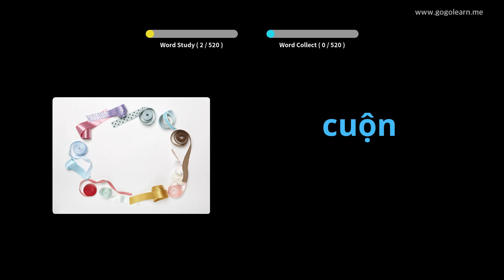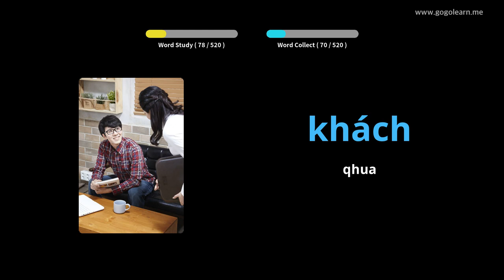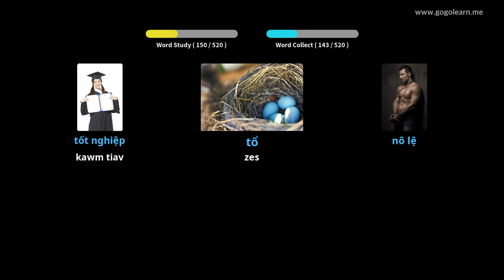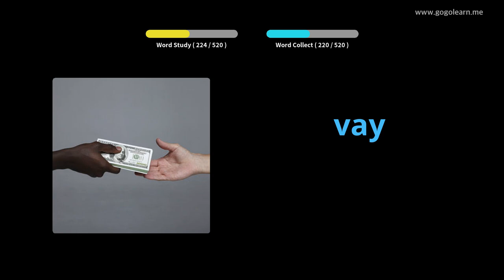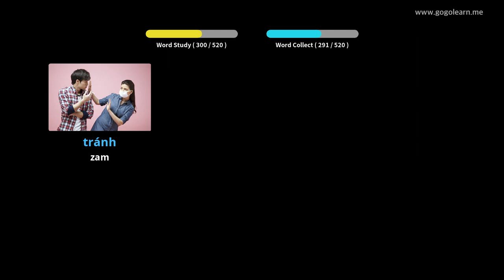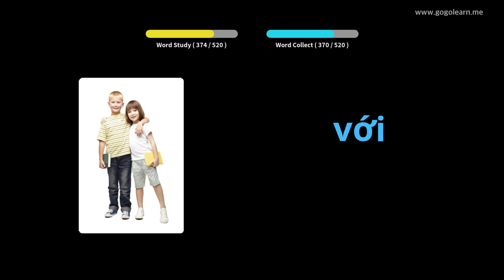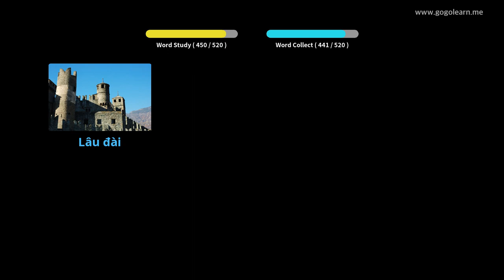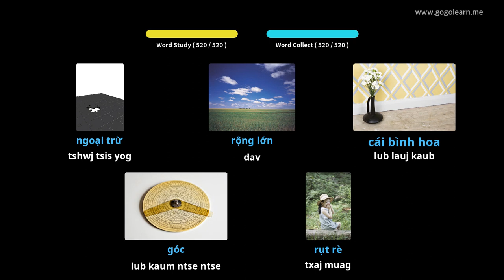Nyab Laj Lus Qhia Lub Tsev Kawm Theem Ob | Golearn